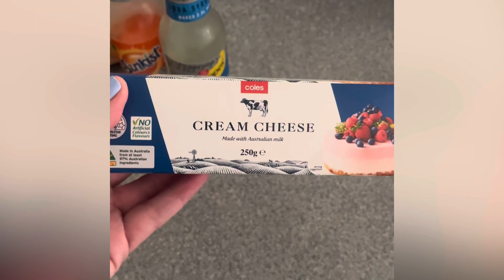I realised something today…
Food Addiction is real and it’s a slippery slope. Trying BBBES first the next month and limiting cheese to mozzarella in Chaffles or cottage cheese / Ricotta in ‘carnivore breads’. Butter is in… now will I do egg yolk in my coffee? Not game to try it just yet.